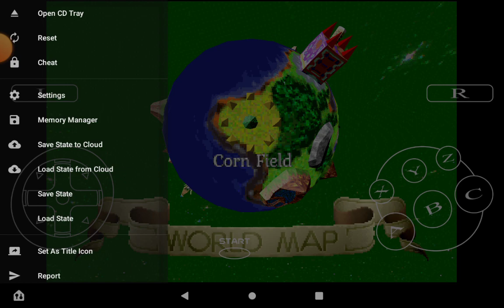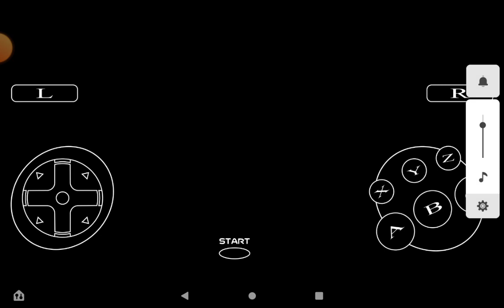Rom Translations - Linkle Liver Story GamePlay